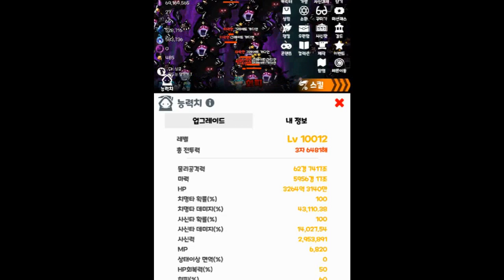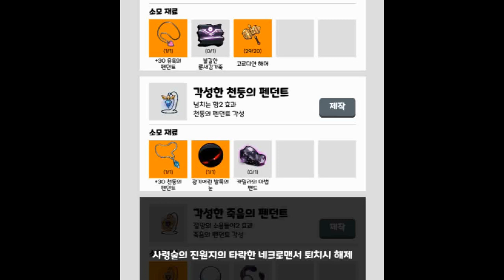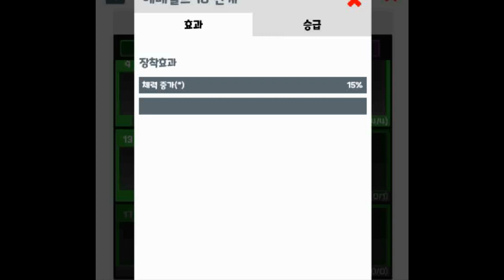[10,000 ] 1만레벨 달성!! 사신키우기 A GAME TV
길고긴 시간이었습니다. 드디어 1만랩 달성
감사합니다 ^^